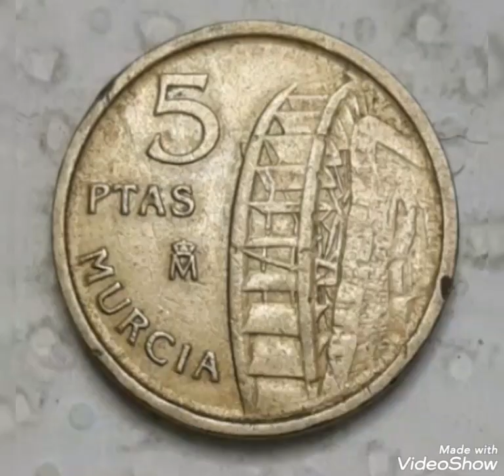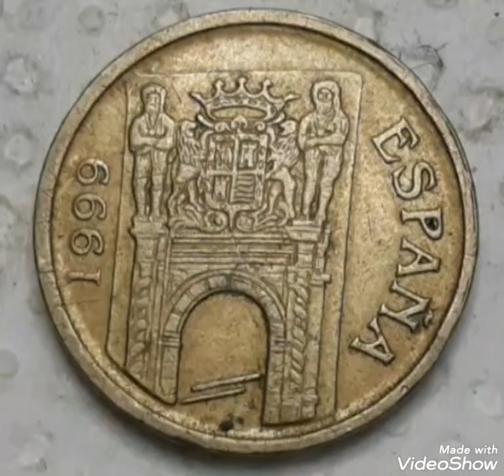Super rare 5 psetas 1999 Murcia Coin Worth Money rare.